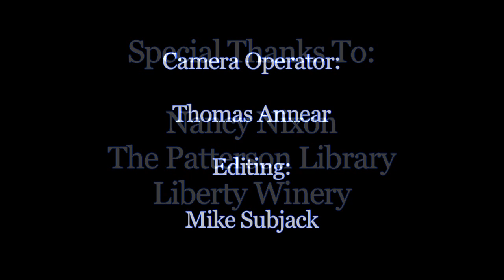Susan Forrester-Mackay's Humanscapes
An overview of artist Susan Forrester-Mackay's work. This was shot at the Patterson Library in March of 2010.